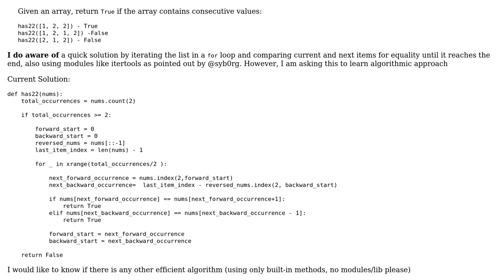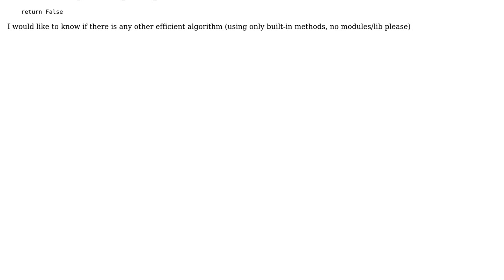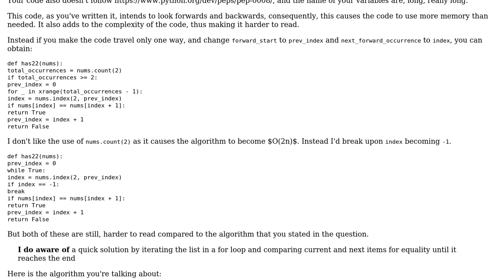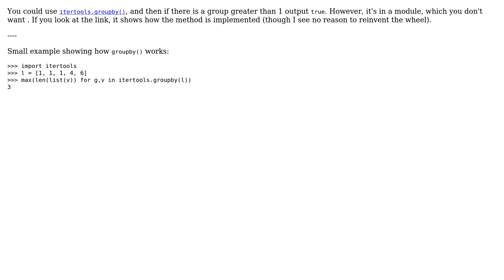Code Review: Finding consecutive occurrences of a value in an array (2 Solutions!!)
Code Review: Finding consecutive occurrences of a value in an array

With thanks & praise to God, and with thanks to the many people who have made this project possible! | Content (except music & images) licensed under CC BY-SA | Music | Images & others | With thanks to user user2390183 user syb0rg user Rambatino user Peilonrayz and the Stack Exchange Network Trademarks are property of their respective owners. You are responsible for your own actions.